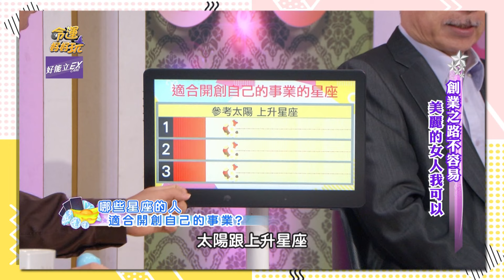天生就是闆娘命！三星座不創業實在太可惜！【精華版】【好能立EX CARE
這些星座超適合創業！
快來看看你有沒有老闆命！

【天生就是闆娘命的人！張盛舒鐵口預言愛雅快當媽？！公司成立3個月就解散！何嘉文合夥好友差點撕破臉？創業之路不容易！美麗女人我可以！